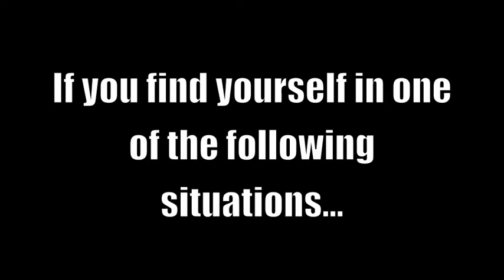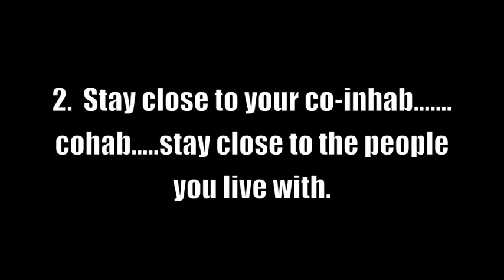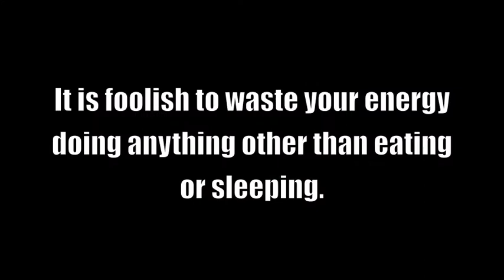Pug's Guide to Snowstorm Survival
In three simple steps:
1. Eat everything in sight as fast as possible
2. Stay as close as possible to your cohabitants
3. You must implement a rigorous napping schedule